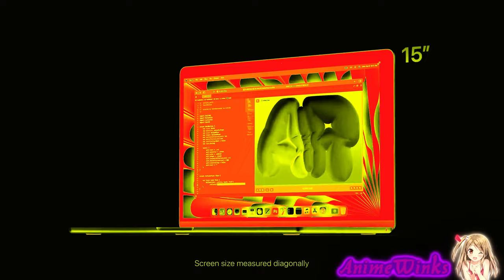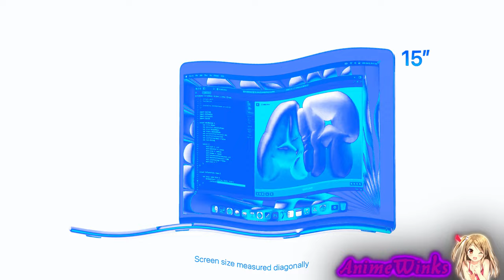Preview 2 Macbook Effects (Preview 2 V17 Effects)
I forgot conga busher